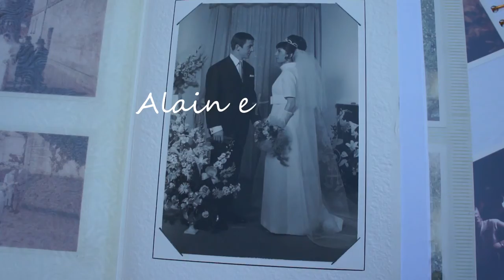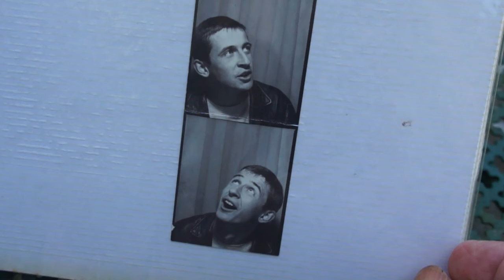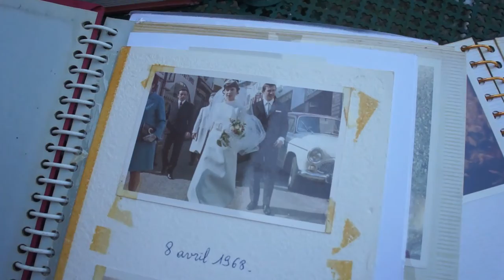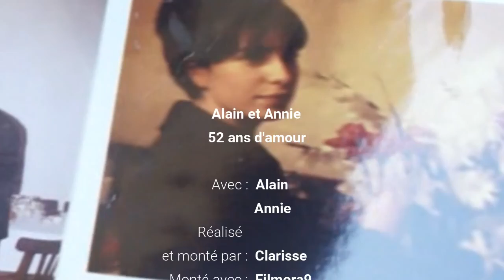Alain et Annie : 52 ans d'amour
Mes grands-parents ont accepté de nous raconter leur rencontre et le début de leur histoire d'amour, chacun avec leur vision. Voici le montage de ce que chacun a dit, séparément, sans savoir ce qu'avait dit l'autre.